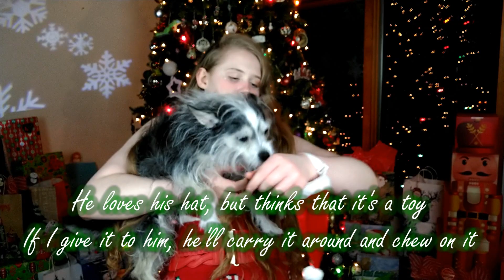"Rockin' Around the Christmas Tree" by Brenda Lee | Ukulele Cover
Merry Christmas and Happy Holidays everyone! Hope you enjoy this lil ukulele cover of "Rockin' Around the Christmas Tree" by Brenda Lee. It's one of my favorite Christmas songs, it almost never fails to make me smile :)

P.S. Buddy was very excited to play with his hat. Watching it back, he looks a little confused, but I assure you he was happy as a pup can be!